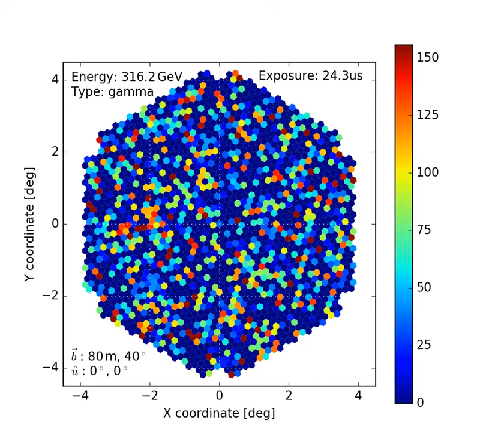Image of a 300GeV gamma ray as a function of exposure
High energy gamma rays from cosmic sources interact in the atmosphere to create cascades of charged particles, called air showers, that in turn produce a pulse of Cherenkov light. This light pulse is very faint and very brief but can be detected by large optical  telescopes equipped with ultra-fast cameras. This movie shows what the image of the event would look like as a function of the image exposure duration, starting at 1/20 second and ending at 16 ns. For exposures longer than a few microseconds the image is completely washed out by background light from the night sky.